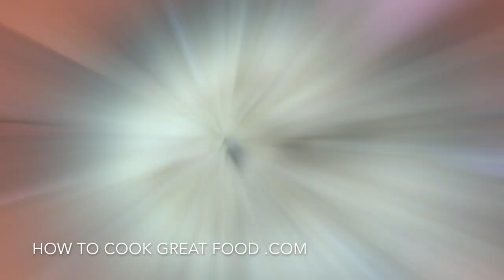🔴 - Mashed Potatoes - How to make Mashed Potatoes - Easy Mash Potatoes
Thank you all so much for watching our recipe videos and supporting our channel. If you would to further support and help us continue making our recipes for you, you can by buying us a coffee. We do not endorse any products on our channel and are 100% self-funded. A coffee goes a long way in helping us stay product placement free. Cappuccino, Latte, Espresso or a Flat White it is up to you. Many Many Thanks for all your ongoing support.
01 - Peel your potatoes.
02 - Add them cut into a pot of cold water and salt.
03 - Bring to a boil and on a rolling boil cook until they are soft (about 20 mins)
04 - Drain the water off and add back to the pot.
05 - Add butter and black pepper and mash.
06 - Now add a little milk and again mash.

Welcome to the How To Cook Great Food Channel.

We try and cover as many food genres as we can and are uploading constantly. Ethiopian recipes, Indian curry recipes, Pinoy or Filipino Cooking videos, British food, Asian cooking, Jamaican food & classic everyday food for you to enjoy.

Take a look at our channel for other great cooking genres.
And look at the websites for detailed recipes, gallery and cooking tips.